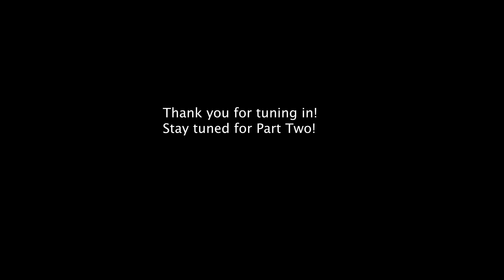It's Been A Long Time... NCKP VLOG Part One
It's been a long time... but I had to leave you 😂😂😂
I'm wearing many hats right now... piano teacher, music director, business owner and now...for the umpteenth time...YouTuber 😂🎹.

Life has been life-ing tremendously, but in the most beautiful way. One of those beautiful ways came by way of the biannual National Conference on Keyboard Pedagogy held in Lombard, Illinois. One of the best experiences and now I get to share it!